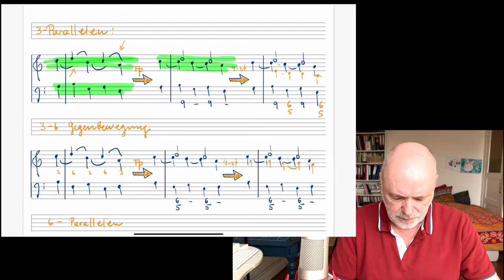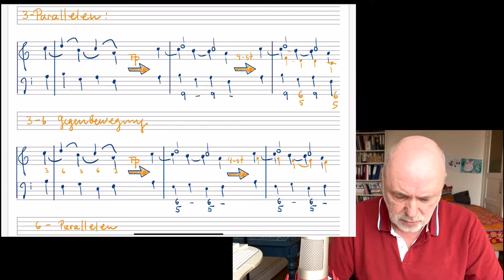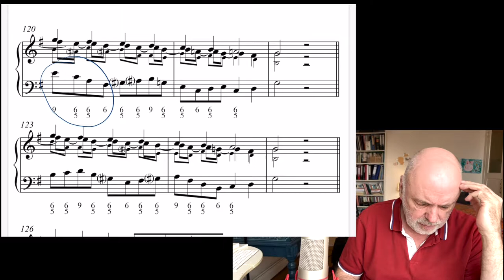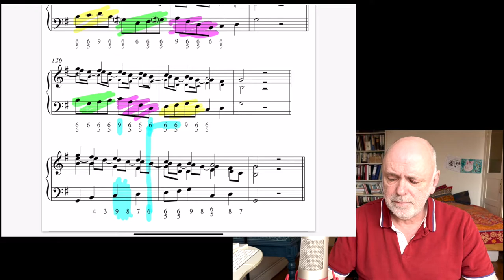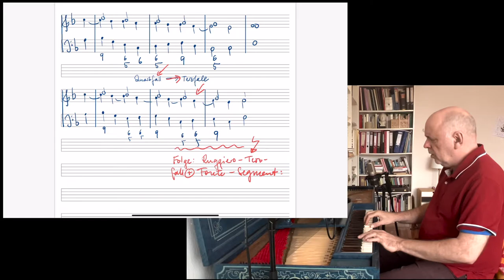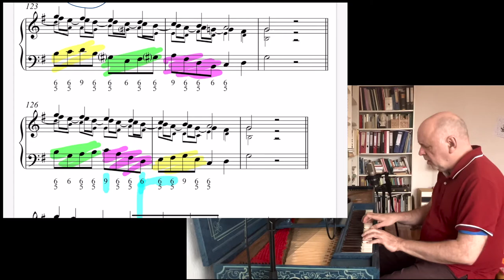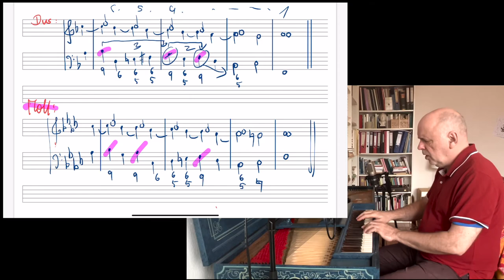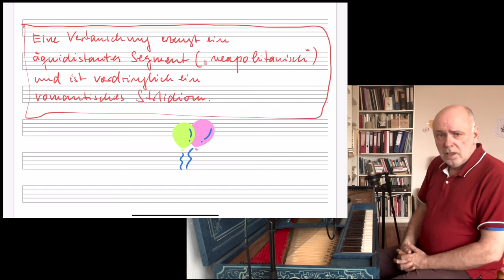Kontrapunkt-Werkstatt: Drei einfache Fonte-Varianten werden zu einer komplexen Fortschreitung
Ich zeige, wie drei einfache fallende Stufensequenzen, deren Grundlage ein Terz-Sekund-Zug ist, zu einer komplexen Fortschreitung integriert werden können. Sie ist dazu geeignet, einen Cantus firmus, eine Choralmelodie oder ein Fugenthema kontrapunktisch raffiniert zu fassen. Die Ruggiero-Klausel und deren Terzfall-Sequenz ist hier nicht bloßes Ornament eines Pachelbelbasses, sondern Konsequenz jener Stufensequenz-Verschränkungen. Es entsteht, quasi nebenbei, eine "Etüde" vielfältiger Quintsextakkord-Führungen.